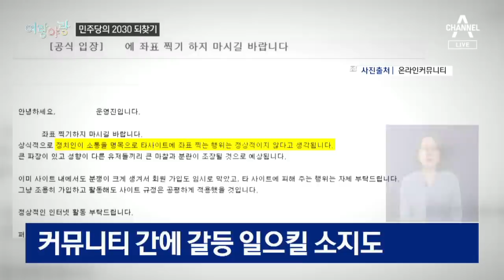[여랑야랑]오세훈 ‘10년 만의 국무회의’ 참석 / 민주당, 2030을 되찾아라 | 뉴스A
Q. 여랑야랑, 정치부 이동은 기자와 함께합니다. 첫 번째 주제 볼게요. 오세훈 서울시장이 참석한 10년 만의 네 글자, 알 거 같네요.

국무회의입니다.

Q. 그러고보니 오 시장한테 오늘이 첫 국무회의는 아니군요.

네, 10년 전 서울시장 시절에도 국무회의에 들어갔습니다.

[오세훈 / 서울시장]
옛날에 10년 전에는 청와대하고 여기(정부서울청사)를 왔다 갔다….

[변창흠 / 국토교통부 장관]
아, 거기서 했겠네요. 청와대 안에서.

[전해철 / 행정안전부 장관]
시장님 옆에 있으면 안 되는데. 사진을 너무 많이 찍혀가지고.

그러니까.

옛날에 하실 때도 국무회의 그때도 있었죠?

[오세훈 / 서울시장]
그때는 국무회의 참석률이 70% 되더라고요. 박원순 시장님은 십몇 %밖에 안 되고. 저는 범생이라 맨날 와서 의견도 없는데 맨날 앉아 있고….

Q. 문재인 정부 출범하고 국무회의에 야당 인사가 참석한 건 오 시장이 처음이라면서요?

네, 서울시장은 의결권이 있는 국무위원은 아니지만 배석자 신분으로 참석할 수 있는데요.

고 박원순 전 서울시장은 '최순실 국정농단'이 불거지자 국무회의에 참석해 "국무위원들 다 사퇴하라"며 자리를 박차고 나온 적도 있습니다.

[고 박원순 / 당시 서울시장 (2019년 12월, 유튜브 '민주ON')]
문재인 대통령 되신 다음에는 제가 그래도 (국무회의에서) 어깨에 힘을 좀 주고요. 그전에는 상당히 적대적 분위기에서 장관, 총리 심지어는 대통령까지 나서서 저를 공박하더라고요.

Q. 오 시장 공약과 문재인 정부 정책도 간극이 크긴 해요.

그렇습니다.

오늘 민주당 출신 정순균 강남구청장은 "오 시장의 (부동산) 규제완화 방침은 일단 옳은 방향"이라고 말했는데요.

이준석 전 미래통합당 최고위원은 "강남구청장이 대통령 부동산 정책을 들이받으면 레임덕"이라고 주장했습니다.

Q. 다음 주제 보겠습니다. 2030을 되찾아라. 무슨 내용입니까?

민주당 2030 초선 의원 5명이 '조국 사태 반성문'을 썼다가 강성 지지자들의 공격을 받고 있는데요.

민주당 의원들 사이에서도 굳이 조국 전 장관을 들먹일 필요가 있냐는 기류가 흐르자 류호정 정의당 의원이 한마디 했습니다.

[류호정 / 정의당 원내수석부대표]
대통령을 지키기 위해, 검찰개혁의 대의를 사수하기 위해 '꼰대질'을 계속한다면, 청년 세대의 완전한 외면을 경험하게 될 겁니다.

Q. 꼰대질이라고 표현했네요. 이래서는 2030 지지를 되찾을 수 없다는 경고네요.

민주당 청년 의원도 나섰는데요.

'조국 사태' 반성문을 쓴 이소영 의원은 오늘도 소신 발언을 했습니다.

[이소영 / 더불어민주당 원내부대표]
우리가 여전히 보던 것만 보고 듣던 것만 듣고 말하던 것만 말한다면 우리 민주당에게 미래가 없을 지도 모릅니다. 남 탓하지 말고 자성합시다.

그런데 논란을 또 만든 민주당 의원도 있습니다.

Q. 누구입니까?

김남국 의원인데요.

어제 20대 남성들이 많이 찾는 A 사이트와 소통하겠다고 선언하면서, 친문 성향 커뮤니티에 A 사이트에 가입해달라는 글을 올렸습니다.

참고로 A 사이트에는 문 대통령과 민주당에 비판적인 글이 다수 올라와 있습니다.

Q. 다른 진영과도 소통하겠다 좋은 의도일 수도 있지만, 오히려 지지층이 이 사이트를 공격할 수도 있을 것 같기도 하거든요?

안 그래도 A 사이트는 "정치인이 소통을 명목으로 타사이트에 좌표 찍는 행위는 정상적이지 않다"고 비판했습니다.

김남국 의원은 "괜한 오해를 일으킨 것 같다"며 사과했는데요.

2030 지지를 되찾으려면 '우왕좌왕'하지 말고 이들을 위한 입법을 내놓는 게 국회의원이 할 일이라는 생각이 듭니다.

Q. 민심의 정확한 좌표를 파악하는데도 민주당이 어려움을 겪는 것 같습니다. 지금까지 여랑야랑이었습니다.

〈평일〉
08시 00분 라디오쇼 정치시그널 (유튜브 라이브)
08시 50분 김진의 돌직구 쇼
10시 20분 김진의 더라방 (유튜브 라이브)
12시 00분 뉴스A 라이브
15시 50분 강력한 4팀
17시 20분 뉴스TOP10
19시 00분 뉴스A

〈주말〉
12시 00분 토요랭킹쇼·뉴스A 라이브
17시 40분 뉴스TOP10
19시 00분 뉴스A